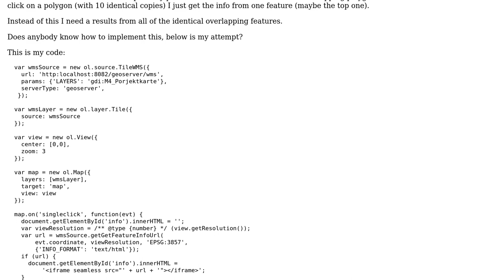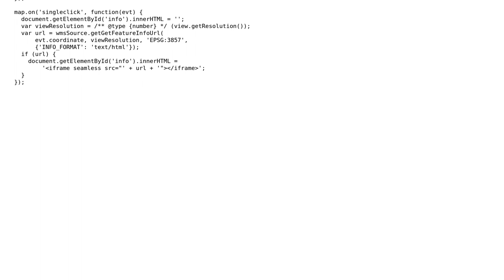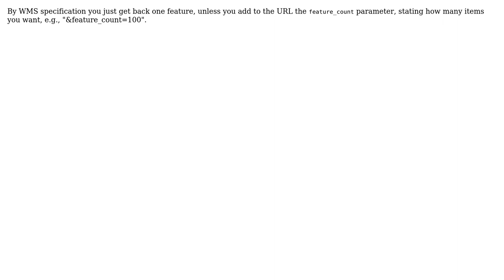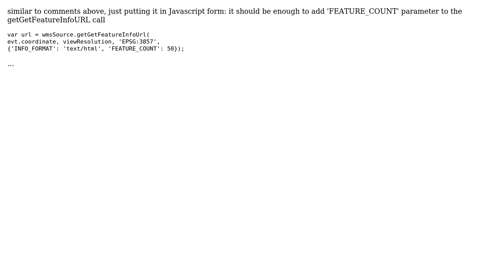GIS: Get all overlapping feature information using WMS GetFeatureInfo, OL3, Geoserver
With thanks & praise to God, and with thanks to the many people who have made this project possible! | Content (except music & images) licensed under CC BY-SA | Music | Images & others | With thanks to user pavlos user JasonBK user If you do not know- just GIS user crazypix user Andrea Aime and the Stack Exchange Network Trademarks are property of their respective owners. You are responsible for your own actions.